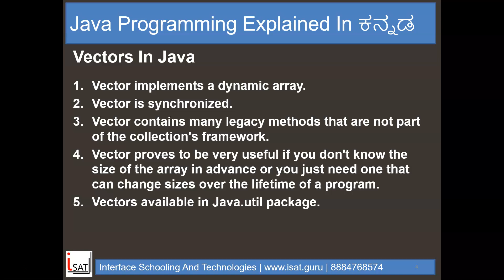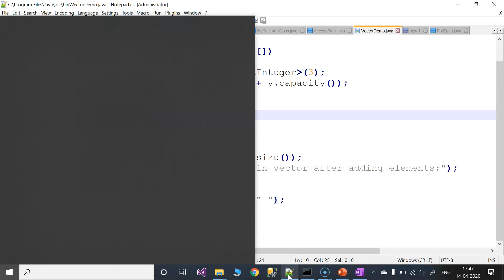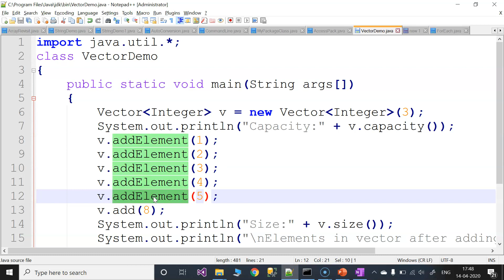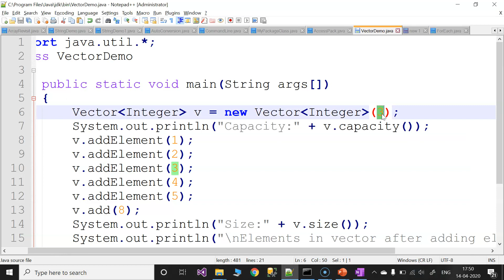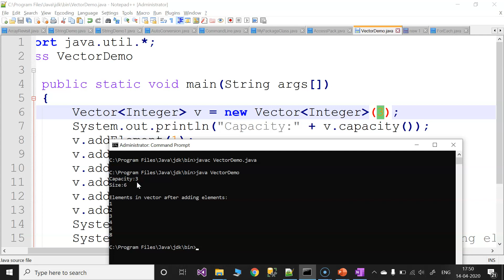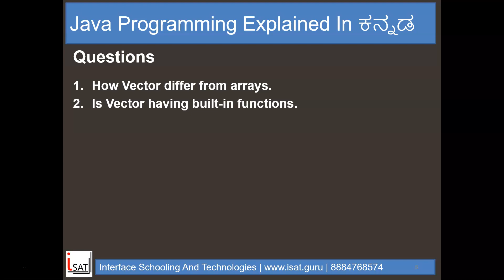Vectors In Java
Video explains the concept of vectors with example program.